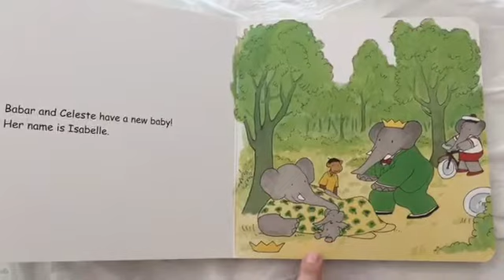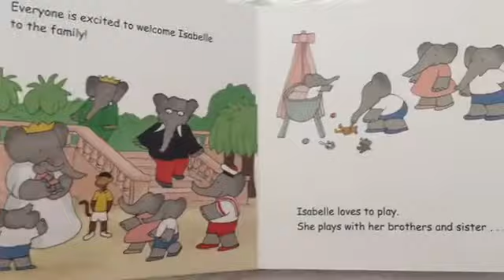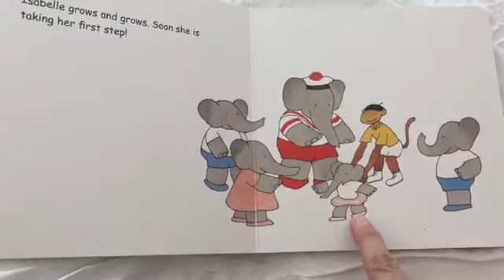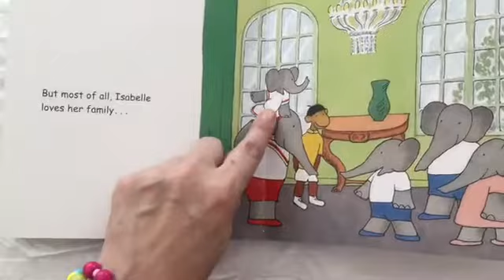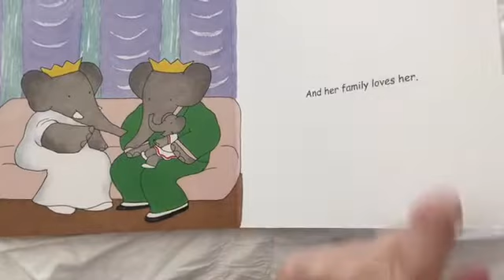Babar And The New Baby Story Book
Would you like to read a story together?
Are you sitting comfortably?
Make yourself cozy!

Reading a short story book with your young child. This book is A Laurent De Brunhoff Book and it's called Babar and the new baby. Just a way of relaxing and engaging young children in story books.

Katie Watkins
Playtime2Playtime